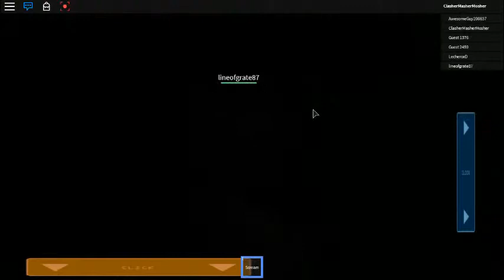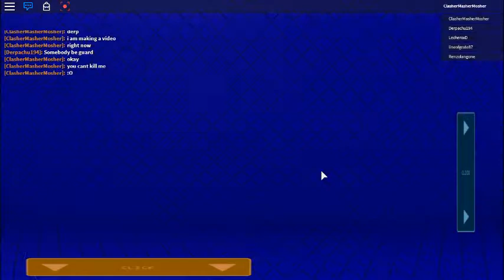Fnaf 3 roblox Clashermashermosher